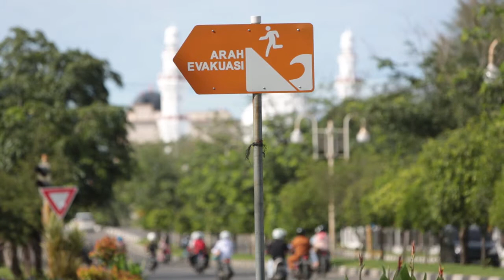Aceh Coastline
Retired from NUS geography department and now Visiting Associate Professor at University of Adelaide, Dr Wong Poh Poh has been to Aceh and other tsunami affected coasts numerous times since 2005 to study the impact of the tsunami on the coastline, and its recovery over the years. He tells TODAY of the importance of mangrove forests and how it can dampen the impact of a tsunami.